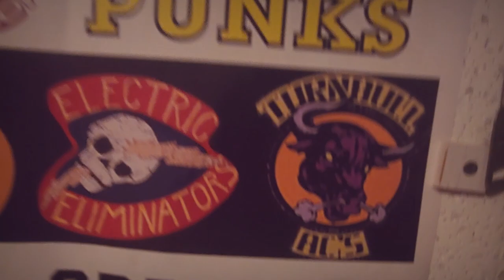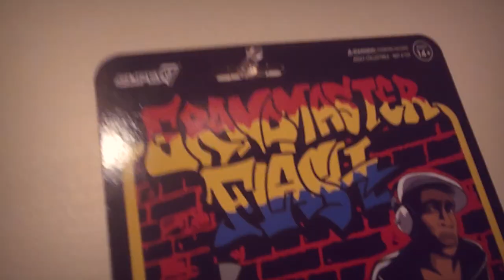A-$harp & Wize Crack - The Preacher's Beeper Number (Official Video)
New video from A-$harp & Wize Crack titled "The Preacher's Beeper Number". Produced by. A-$harp, Directed By BLD Films .